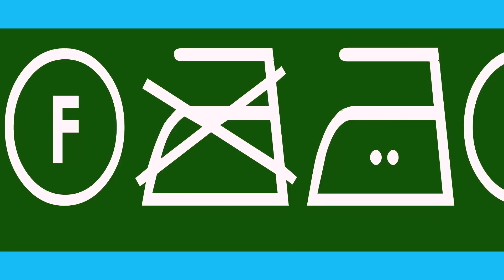NIGMA - Tseke | guest star KOSTAS VOUTSAS | official videoclip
++NIGMA feat. Sk ROOTMAN - Tseke / Τσέκε (Official Video Clip - Summer 2013).

++Σκηνοθεσία: Δημήτρης Θεοδωρόπουλος.
++Post production / motion graphics: Κωνσταντίνος Γαϊτανόπουλος /
Δημήτρης Θεοδωρόπουλος.
++Operater: Νίκος Αλεξίου (CTN Media).
++Τους στίχους και τη μουσική υπογράφουν οι SnapYourFingaz, Revo, Joe Minor και Sinboy , γνωστοί και ως Icon Music.
++English lyrics + performance: Sk Rootman.
++Μίξη: Κυριάκος Αστερίου (The lounge recordings).
++Mastering : Γιάννης Χριστοδουλάτος (Sweetspot studio).
++Styling: Κατερίνα Ανδρικοπούλου.
++ΜakeUp Artist & Hair Styling: Κωσταντίνα Μιχοπάνου.

++ΚΥΚΛΟΦΟΡΕΙ ΔΩΡΕΑΝ ΑΠΟ ΤΟ ΜΗ ΚΕΡΔΟΣΚΟΠΙΚΟ ΜΟΥΣΙΚΟ LABEL ΤΟΥ ΣΥΓΚΡΟΤΗΜΑΤΟΣ NIGMA: "ILI records"

++ΝΙGMA ΕΥΧΑΡΙΣΤΟΥΜΕ ΘΕΡΜΑ:

-Τον αγαπητό ηθοποιό Κώστα Βουτσά, ο οποίος μας έκανε την τιμή να συμμετέχει στο νέο μας videoclip!!
-Όλη την ομάδα - συντελεστές, που δημιούργησαν το τραγούδι και το videoclip μας "Tseke"!!
-Τον Sk Rootman για την συμμετοχή του!!
-Την Κατερίνα Ανδρικοπούλου, για την πολύτιμη στήριξη της τόσα χρόνια!!
-Τον Γιάννη dr Bart και τους twins γιούς του, Jim & Don, που συμμετέχουν στα τελευταία 2 μας videoclips και μας δίνουν πάντα τη θετική τους ενέργεια!!
-Τη Στέλλα Γιαμπουρά και τη Νεφέλη Μπατζά για την πολύτιμη βοήθεια τους σε αυτό το clip!!
-Τη σχολή Capoeira στο ΜΑΡΟΥΣΙ (Chú)!!
-Τις χορεύτριες Jo και Eleonora!!
-Τον όμιλο Ερετών για την φυλική παραχώρηση του χώρου στη μαρίνα Ζέας!!
-Την πολύτιμη υποστήριξη από το energy drink "SHARK"!!
-Ευχαριστούμε την ομάδα του blogspot "tromaktiko" για την απίστευτη υποστήριξη!!
-Και φυσικά ευχαριστούμε όλους τους Nigma fans / φίλους που μας στηρίζουν τόσα χρόνια!!! LOVE!!!

++Το τραγούδι μπορείτε να το κατεβάσετε από το παρακάτω link:
σε mp3:

--Για να αποφύγετε προβλήματα με πνευματικά δικαιώματα, παρακαλώ, μην ανεβάζετε-μεταφορτώνετε το συγκεκριμένο videoclip στο δικό σας Youtube κανάλι!!!

--In order to avoid copyright infrigment, please, do not upload this video on your channel!!!
© & (P) 2013